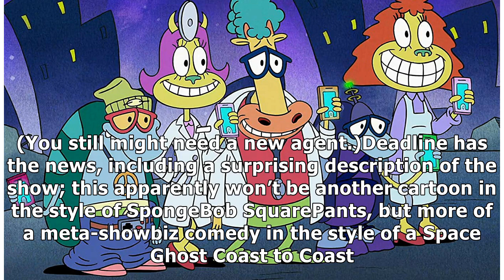SpongeBob’s Pal Patrick Is Finally Getting His Own Spinoff Show